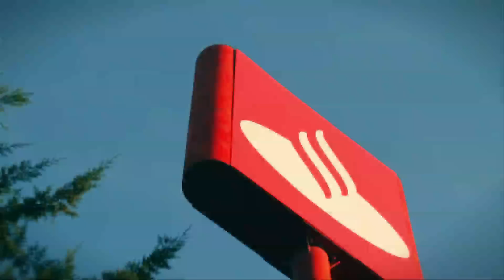Kick Off Santander México 2011.